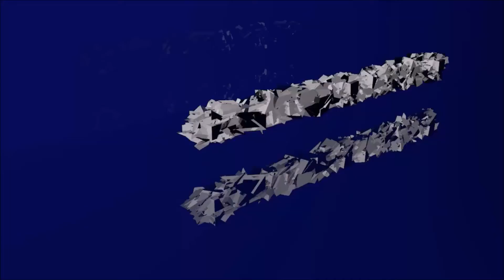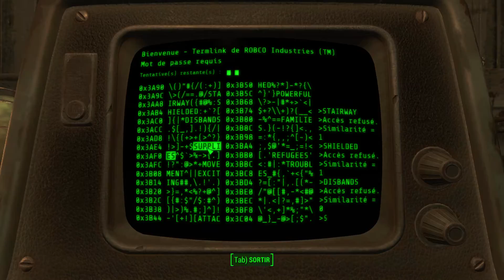Fallout 4 - Ep 107 | Les Opérateurs, roi du BLING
Whaller salut tout le monde et bienvenue dans ce 107e épisode de Fallout 4 !
Au programme: on rencontre le frère et la soeur qui dirigent le 3e gang de Nuka World, j'ai nommé les Opérateurs !

Evron